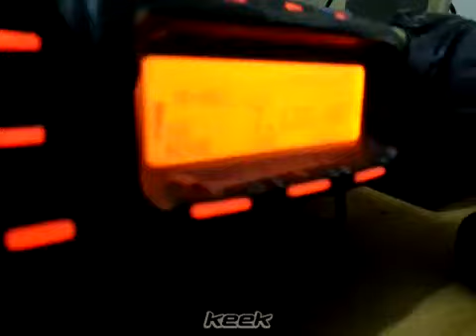9m2sql and 9m2rdx on 40m